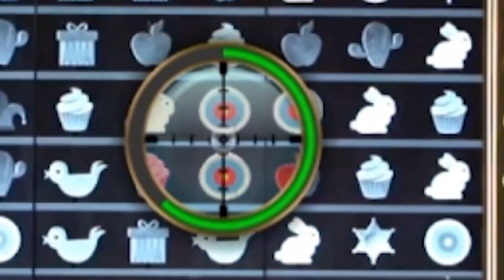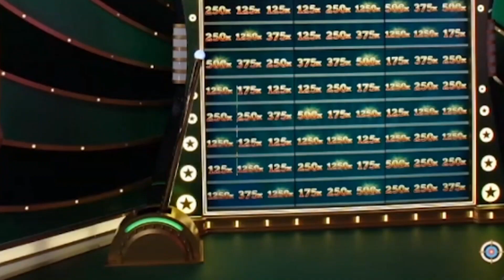Top Record Wins Of 2021 - SLOTAKIAS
Top Record Wins Of 2021 - SLOTAKIAS ( so far xd )

ΚΕΘΕΑ 21+ Η συμμετοχή σε τυχερά παίγνια επιτρέπεται μόνο σε άτομα άνω των 21 ετών - Παίξε Υπεύθυνα | Η συχνή συμμετοχή εκθέτει σε κίνδυνο εθισμού και απώλειας περιουσίας | Γραμμή Στήριξης ΚΕΘΕΑ 1114